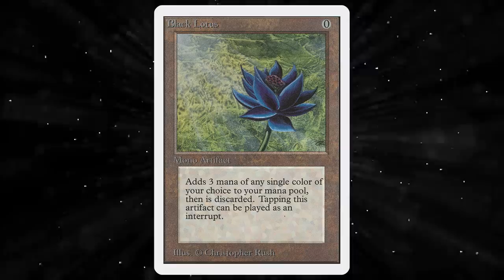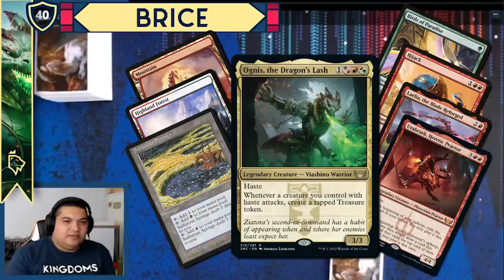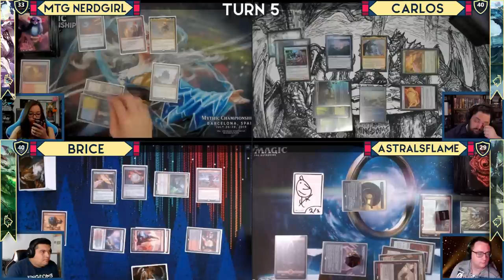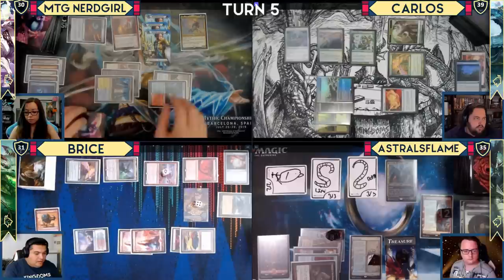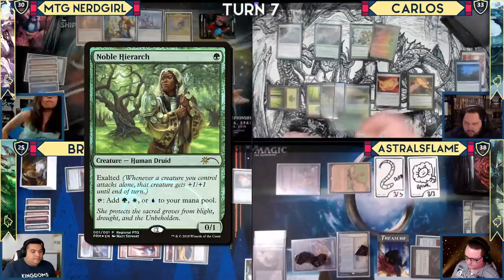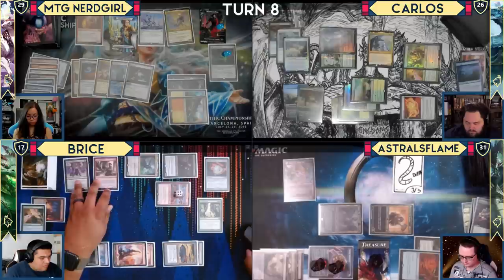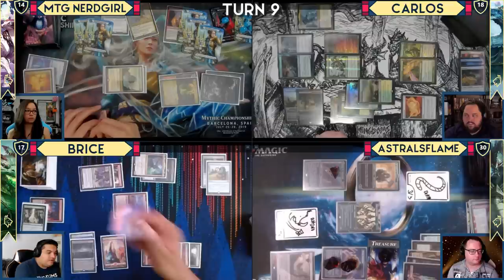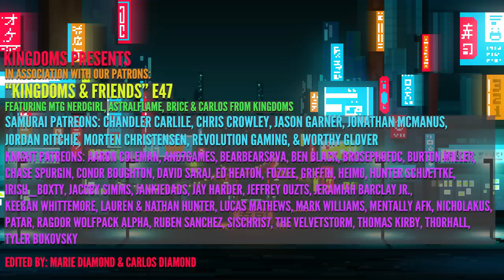🐉 Flying high or fast 🏃Hinata v Arcades v Ziatora v Ognis | K&F E47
It's refreshing to get a good combat matters game of EDH under your belt. We have an awesome game with our friends from Degen Gaming - MTGNerdGirl and Astrals Flame!

If you enjoyed our game today and you'd like to see these friends in person come join us at the Magic Summit this November 11-13th in Salt Lake City, Utah. We have the Brother's War Prerelease and the winner gets an unlimited Black Lotus. Brandon Sanderson will be revealing his vintage cube and you could play with Brandon, LSV, Reid Duke, and Jon Finkel. We have tons of artists, your favorite creators, cosplayers, commander arena, and so much more. I hope to see you there!